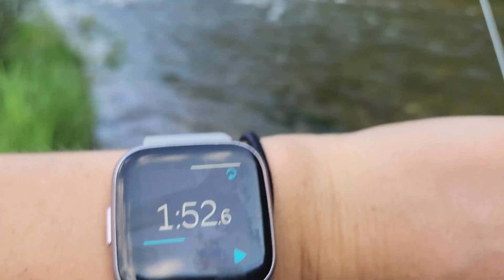Yellowstone National Park Fly Fishing Challenge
Join us as we do our first ever epic fly fishing challenge in beautiful Yellowstone National Park.

This week we hit the river and wade our way through bends and runs in hopes to catch the most and the biggest fish.

We each get 3 minutes to try at fish and take turns hoping that we will land the fish that will win us the challenge. A little smack talking, unexpected twists, and more!

Rainbows, Browns, Cuttys... what will we catch this week?